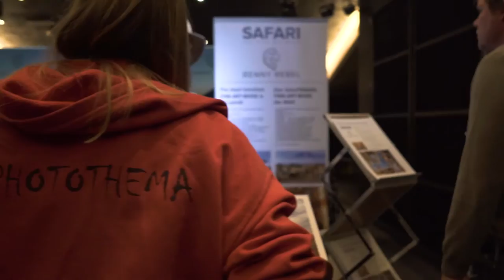Nature Talks Photo Festival aftermovie kort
Zaterdag 12 en zondag 13 november was de eerste editie van Nature Talks Photo Festival. Wat een succes met meer dan 2000 bezoekers voor de eerste keer. Met meer dan 60 lezingen, 54 sprekers uit diverse landen, 12 natuurfilms, foto-expositie, masterclasses, Nature Talks Photo Contest en meer. In deze video een korte impressie, later volgt een langere film. Gemaakt door Jeffrey van Houten, Jacob Kaptein, Lisselot van de Sande en Niels Treffers.